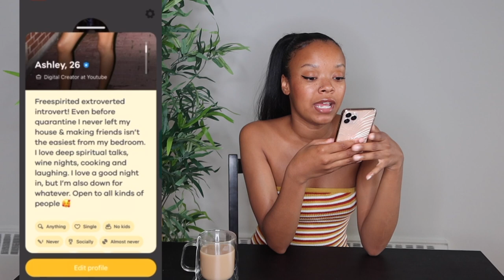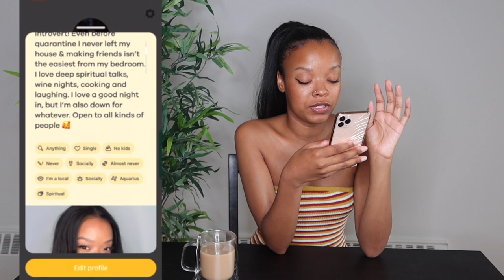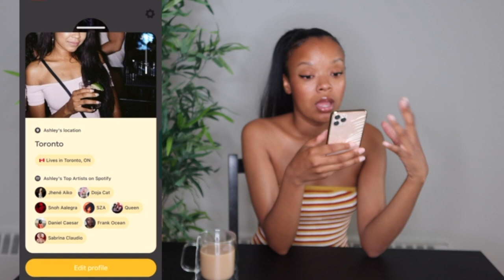How to meet friends on Bumble BFF + My experience!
Hi friends! Today I'm talking about how to find a new bestie on Bumble BFF! How do you go on a bff date? What should you do? Is it awkward!? Lemme spill all the tea on my BFF dates and put you on!!

Age: 26
City: Toronto
Camera: G7x Mark III
She/Her